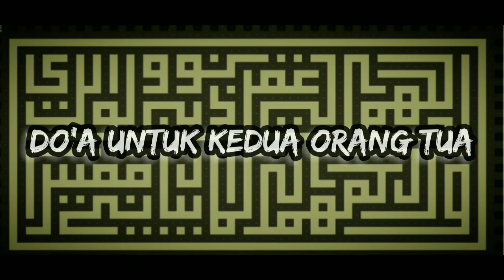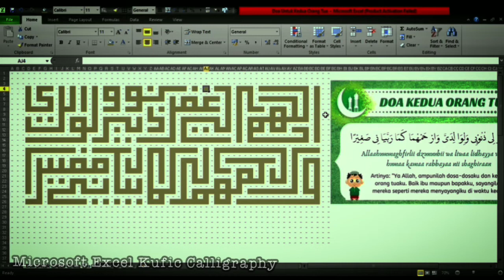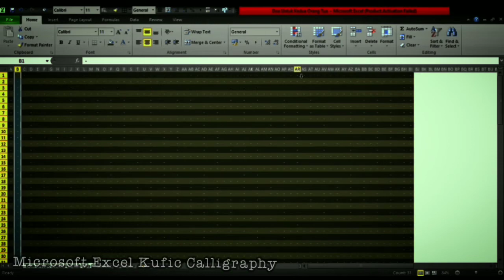Kaligrafi Do'a Untuk Kedua Orang Tua Dengan Microsoft Excel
Assalamualaikum Mantemans,
Cara Membuat Kaligrafi  Dengan Microsoft Excel
Cara Membuat Desain Kaligrafi Do'a Untuk Kedua Orang Tua Dengan Microsoft Excel
Cara Membuat kaligrafi Doa Kedua Orang Tua
Kaligrafi Doa Untuk Kedua Orang Tua
Kaligrafi Doa Kedua Orang Tua

Sejarah Khat Kufi
Kufi adalah bentuk kaligrafi tertua dari berbagai aksara Arab dan terdiri dari bentuk yang dimodifikasikan dari aksara Nabataea lama.
Dinamakan Kufi karena berasal dari kota Kufah di Iraq kemudian tersebar ke seluruh jazirah Arab. walaupun skrip ini diguna di Zaman Mesopotamia sekurang-kurangnya 100 tahun sebelum pembinaan Kufa. Skrip ini diguna pakai di semenanjung Arab sebelum datangnya Islam. Pada zaman permulaan penulisan di Kufah, Al-Quran ditulis menggunakan tulisan Kufi tanpa ada baris, tidak seperti apa yang kita baca pada hari ini. Masyarakat Arab berusaha mengolah dan mempercantik gaya Kufi dengan menyisipkan unsur-unsur ornamen sehingga lahirlah beragam corak Kufi yang baru.

Kufi dikembangkan pada akhir abad ke-7 di Kufah, Irak, yang menjadi asal muasal namanya, dan pusat lainnya.

Huruf Kufi dikembangkan dari huruf Nabatea, dan sudah dikenal seratus tahun (± 538 M) sebelum berdirinya kota Kufah Mesopotamia, sekarang terletak 170 Km selatan Baghdad. Pada zaman praislam, huruf ini sudah digunakan di beberapa wilayah Arab, salinan pertama dari Alquran dan Taurat di Arab menggunakan huruf ini. Huruf Kufi mula-mula tidak menggunakan tanda baca (vokal).

Kufi mulai digunakan dalam manuskrip-manuskrip dari abad ke-7 sampai ke-10. Sampai sekitar abad ke-11, aksara tersebut menjadi aksaran utama yang digunakan untuk salinan al-Qur'an

Picture: .
Exel File: .

Music Info:
Power On - SilentCrafter · [Free Copyright-safe Music]